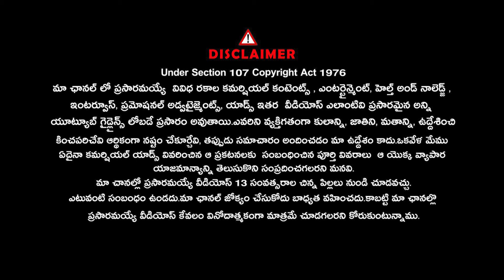కాంగ్రెస్ జెండా మోసినోడికి ఎప్పటికీ అన్యాయం జరగదు. | Mettu Sai Kumar | Signature Studios